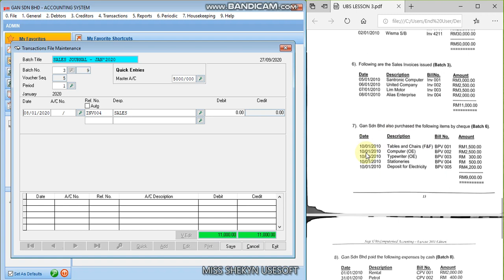7. UBS LESSON 3 - Enter Transactions; Paid by Cheque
UBS LESSON 3
- Register Company (directory without spacing)
- Company Setting (change co.’s name, set the accounting period)
- Create Chart of Account (fill in the details as provided in the question)
- Organise Batches (use Generate button)
- Maintain Debtors/ Creditors File (create and key in details each of the debtors/ creditors)
- Enter Opening Balances
- Enter Transactions (use Quick Entry button)
- Master Account (choose repetitive account/ dont want to do/ purchases/ sales)
- Maintain Stock Values (make sure assigned their special A/C for stock, opening & closing stock)
- View Reports (Ledgers, TB, P&L, BS)

** Sentence in ITALIC/BOLD/UNDERLINE is a new thing in this topic